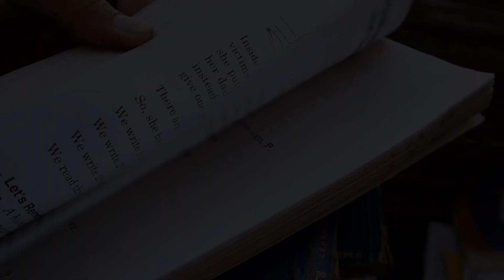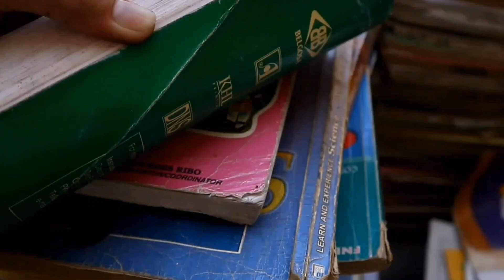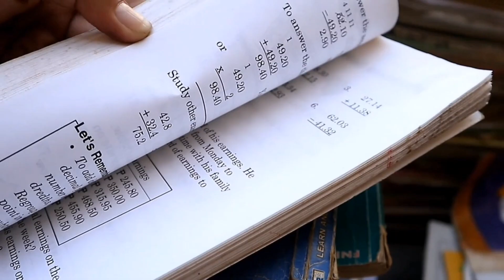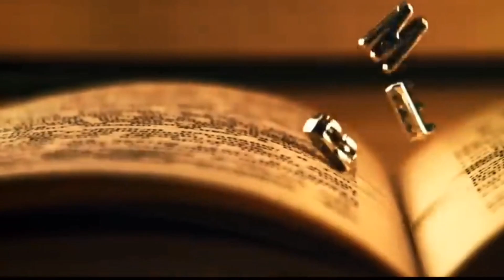चालाकी से पढ़ना सीखो | Best Exam Motivational Video | BEST Ways to Study Effectively_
Video Topic :  Secret Study Tips To Score Highest in Every Exam {Motivational} Hindi | पढाई में मन कैसे लगाए | HOW TO CONCENTRATE ON STUDIES | STUDY TIPS IN HINDI

Learn how to cover your syllabus in less time with these quick and effective study tips for exams! Our this video will help you to stay organized, focused and optimize your study time for maximum results exams.